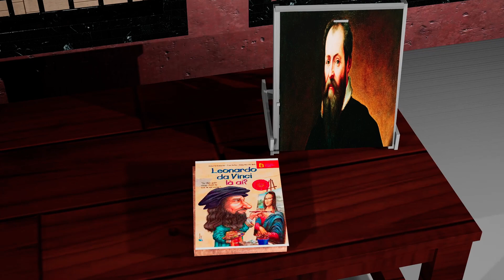Why is Mona Lisa Painting So Famous?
Discover what factors helped Leonardo da Vinci’s “Mona Lisa” become the world’s most famous painting.

More than 500 years after its creation, Leonardo da Vinci’s “Mona Lisa” is arguably the world’s most famous painting. Many scholars consider it an outstanding work of Renaissance art— but history is full of great paintings. So, how did this particular portrait skyrocket to unprecedented fame? Noah Charney explores the factors that helped create a worldwide sensation.